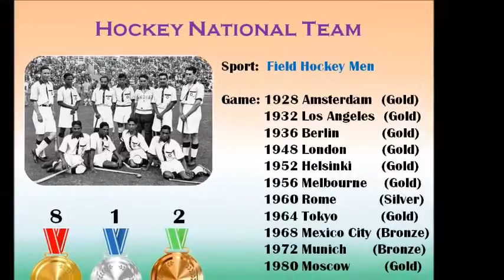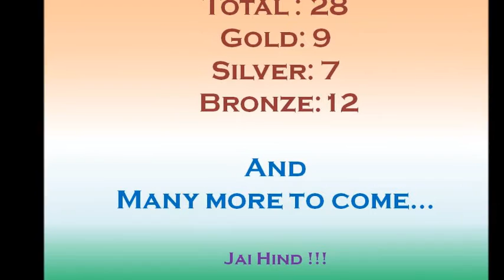India's medals at olympics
Tribute to all Sports Persons who won the medals for the Country...